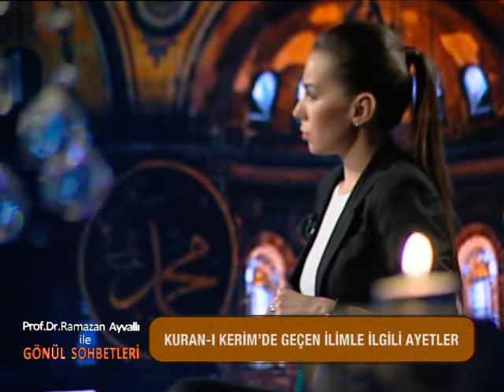İslamiyette İlim - Ramazan Ayvallı ile Gönül Sohbetleri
24. bölüm Cine5 de  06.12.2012 tarihinde yayınlanmıştır.

Bu kanal Hayatİlim TV resmi youtube kanalıdır.